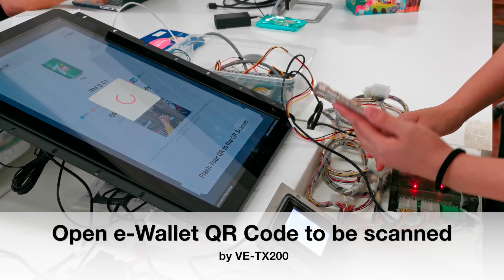First e-Wallet Unified QR Payment Vending Machine in Malaysia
First in Malaysia, Local Assemble, Made by Vechnology

The official launch of E-WALLET VENDING MACHINE is now available at Vechnology!

Since year 2015, Vechnology dedicated to offer superior quality vending machine at a low price to cater various expectation from our clients. Today, we have successfully develop smart vending machine with cloud computing system, mechanical design and IoT vending.

Our mission is to transform traditional into automated and smarter vending machine. What's the result? Cashless transactions yet upgraded specs' machine just for you!